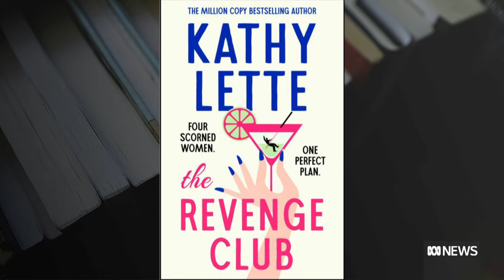Kathy Lette's book 'The Revenge Club' tackles sexism and ageism with humility and humour | ABC News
Co-author of Puberty Blues, Kathy Lette has released a new novel titled 'The Revenge Club', smashing the glass ceiling to talk about the taboos of sexism and ageism in the workplace today.

Lette says all the scenarios in the book are true, based on the lives of herself and her friends.